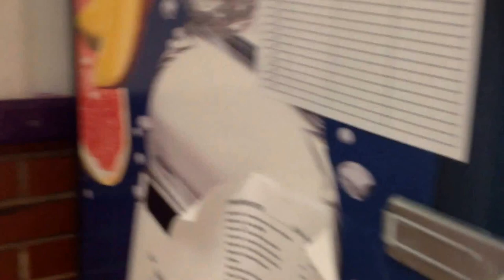Exploring Deering High School